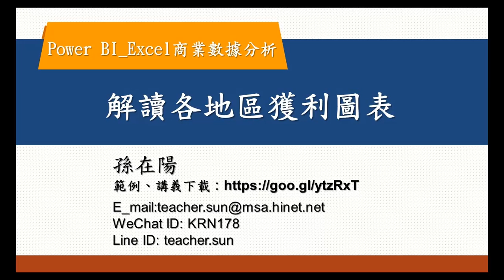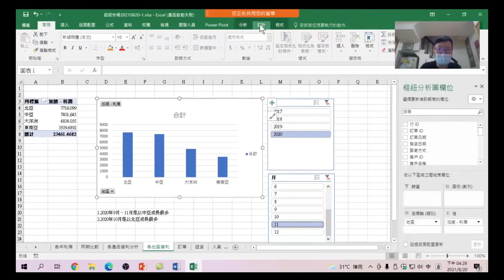解讀各地區獲利圖表:地區別銷售分析有什麼不同?從不同角度的分析,找到銷售的問題,提出好的建議,強化工作技能-Excel + Power Query + Power BI Excel商業數據分析 30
Excel + Power Query + Power BI Excel商業數據分析 30 解讀各地區獲利圖表:地區別銷售分析有什麼不同?從不同角度的分析,找到銷售的問題,提出好的建議,強化工作技能。